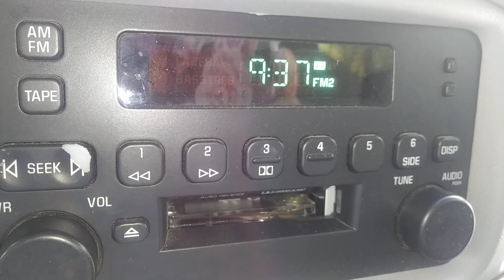Good luck on AP exam from Fisch!